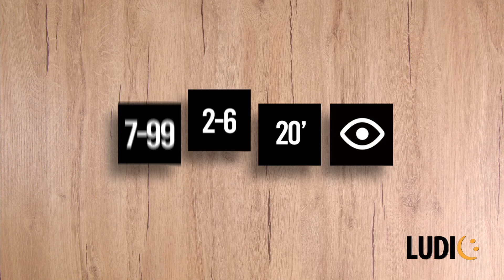FR Memo Challenge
Un jeu de mémoire original pour toute la famille et
pour les champions des habiletés visuelles.